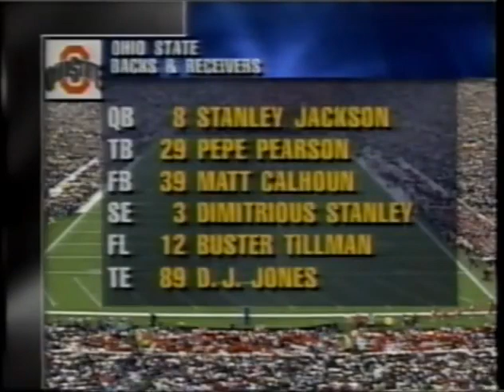1996 #4 Ohio State vs. #5 Notre Dame